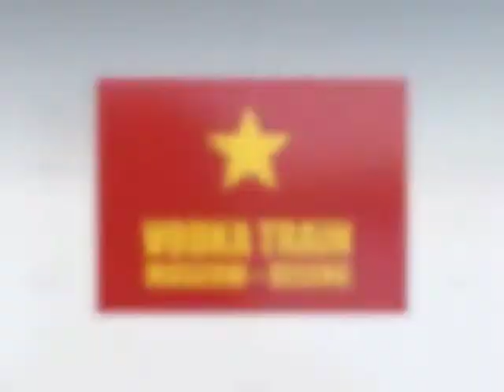My Trip to Siberia - Jürgen Schreiter Russia Tours & Travel - Winter Camp Siberia